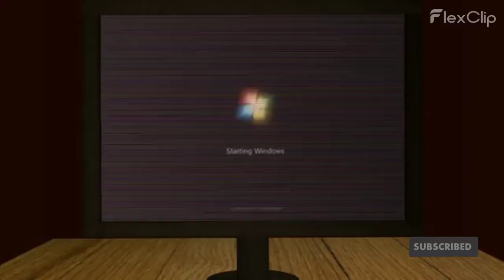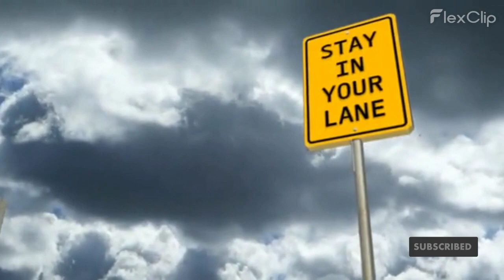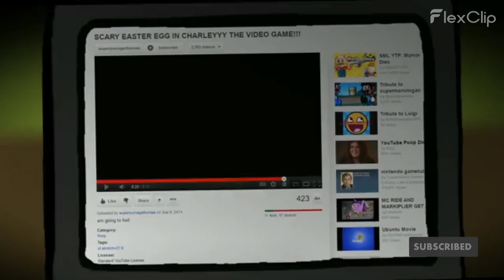Sml Movie misery 720p 60fps